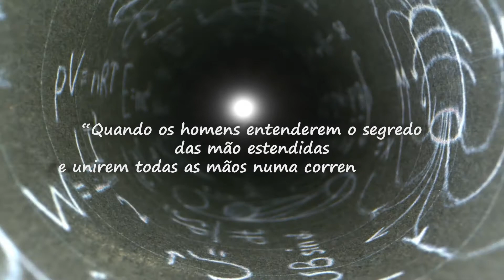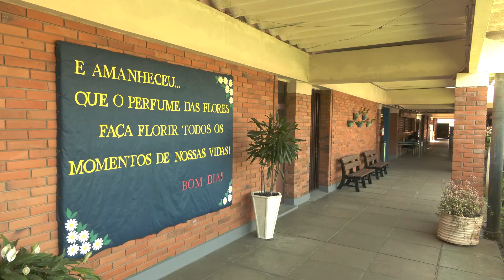Escola Liberato Salzano Vieira da Cunha celebra 45 anos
Para comemorar essa data, equipe diretiva do educandário preparou programação junto com estudantes, professores e funcionários.